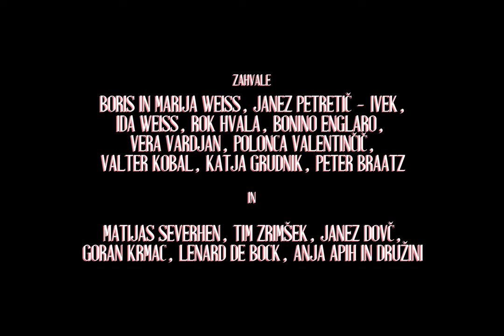Blaz Mencinger - Ujetnik spominov (Official video)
Igrala sta / actors: Gaja Filač & Blaž Mencinger

Režiser / director: August Adrian Braatz
Scenaristi / screenwriters: August Braatz, Gaja Filač, Blaž Mencinger
Direktor fotografije / DOP: Magdalena Ptiček
Montažer & colorist / editor & colorist: Nik Lavrič
Kostumografinja / costume designer: Pia Gorišek
Oblikovalka maske / makeup: Iza Skok
Grip + gaffer: Tristan Dragan
Produkcija / production: ADRIAN FILM

Glasbena produkcija: Vid Turica
Glasba, besedilo in aranžma: Blaž Mencinger
Snemanje: Gašper Povše in Vid Turica
Izdala: Založba Celinka

Vokal in kitara: Blaž Mencinger
Bobni: Pavel Čebašek
Kontrabas: Jernej Vindšnurer
Back vokal: Melani Popit

Zahvala tudi:
Boris in Marija Weiss, Janez Petretič - Ivek, Ida Weiss, Rok Hvala, Bonino Englaro, Vera Vardjan, Polonca Valentinčič, Valter Kobal, Katja Grudnik, Peter Braatz
in
Matijas Severhen, Tim Zrimšek, Janez Dovč, Goran Krmac, Lenart de Bock, Anja Apih in družini.